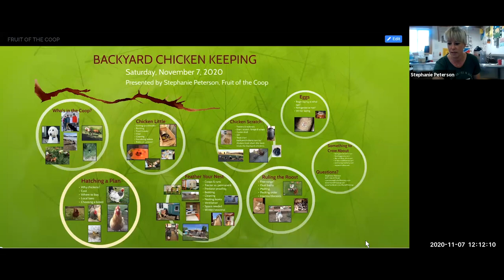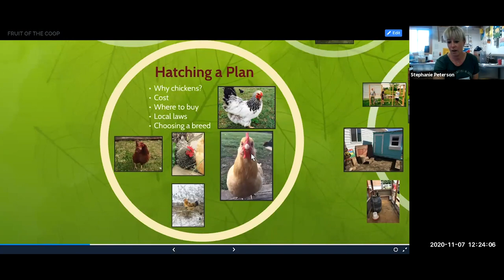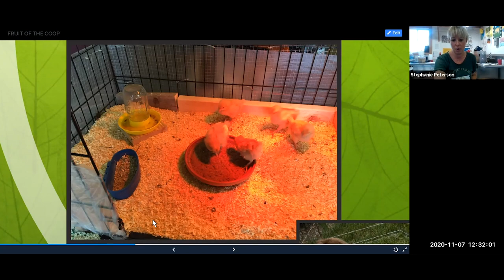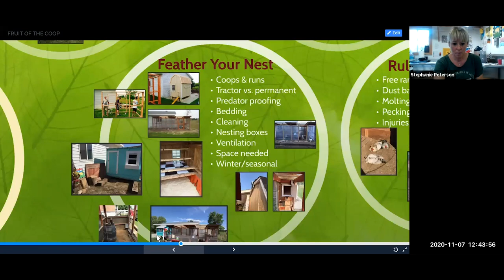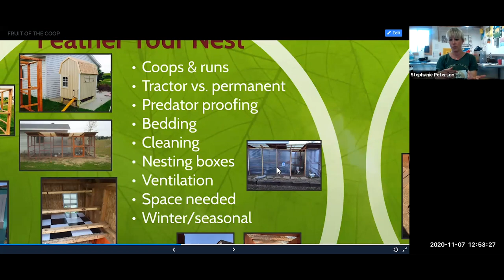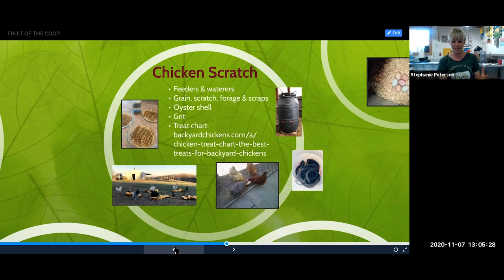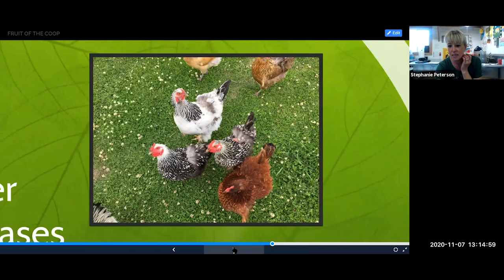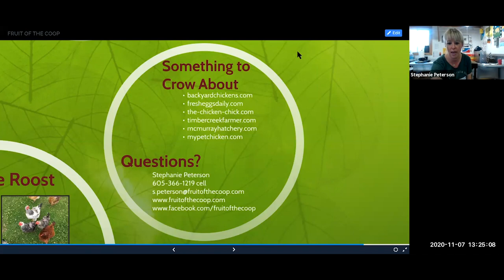2020 South Dakota Local Foods Conference: Backyard Chickens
This session was held on November 7, 2020. Presented by Stephanie Peterson, Fruit of the Coop.